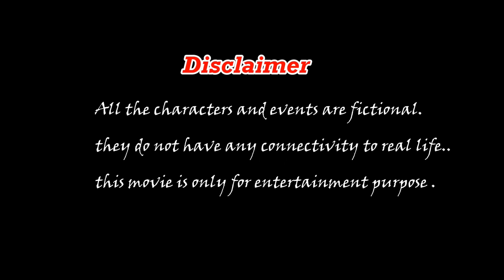Lala bhai... Kidnapped || full movie || Deccan Drollz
People call Lala an idiot and fool and goon and pinhead and all that. As if that wasn't vicious enough, get this: he keeps telling everyone about a 'Diamond' that he possesses back home!
Yes, It goes without saying that walls have ears; which lands him in big trouble as he is kidnapped. Even better "Lalanapped" !!! Get the pun?
Flashback- some goons overheard about the diamond and they decide to abduct Lala and that's how it all gets started!
Never, in the wildest dreams did you imagine Lala bhai would act smart at that situation!
This kidnapping skit takes the humour all to a different level. Watch the whole thing, it's Bonkers!

Cast
Ebadur Rahman ( lala bhai )